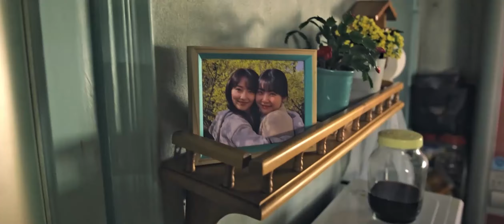[Playlist] 손도 작은 내가 나를 달래고 나면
"내 잘못이 아니다... 근데 선생님, 그럼 누구 잘못이에요? 잘못한 사람 다 어딨어요?"

❌ 본 채널은 수익창출을 하지 않는 채널입니다.
✅ Instagram DM : just_stay___han

❌ This channel does not generate revenue.
✅ Instagram DM : just_stay___han

[00:00] 1
[03:47] 2
[07:23] 3
[10:28] 4
[16:16] 5
[19:40] 6
[23:08] 7
[26:16] 8